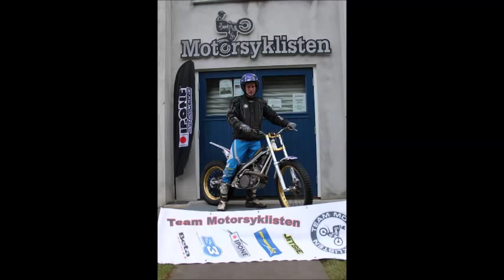Ole Kristian Sørensen Sherco trial